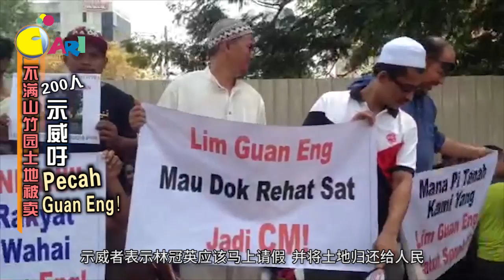【佳礼视频】不满山竹园土地被卖 200人示威吁Pecah Guan Eng！